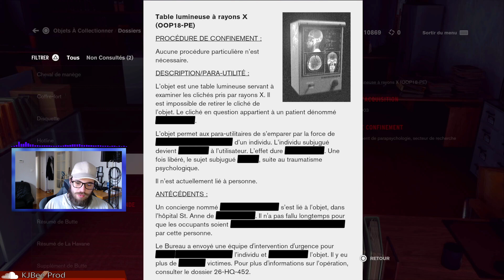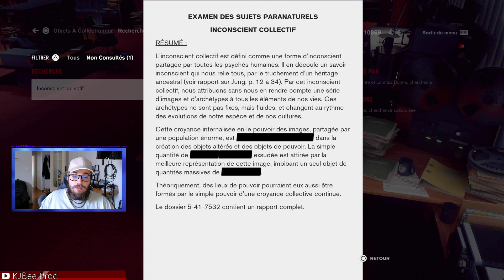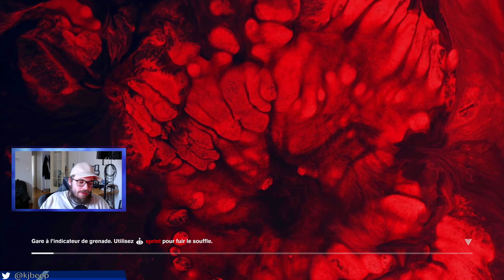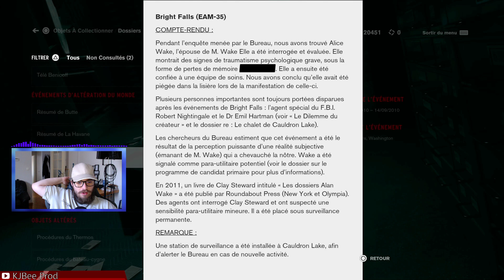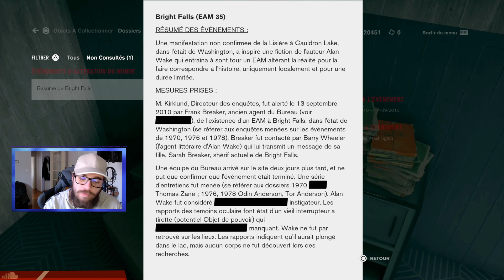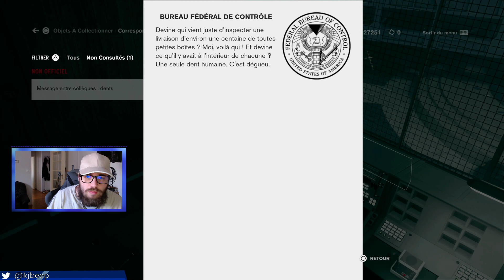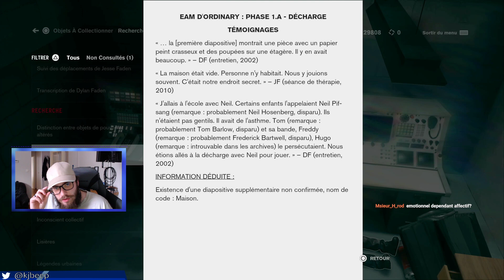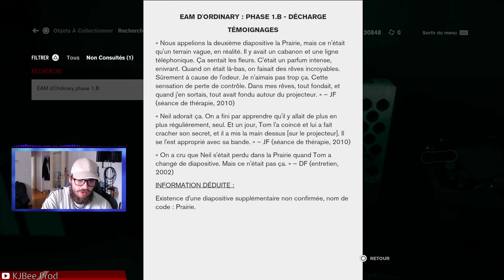L'██████ Ordinany Control #8